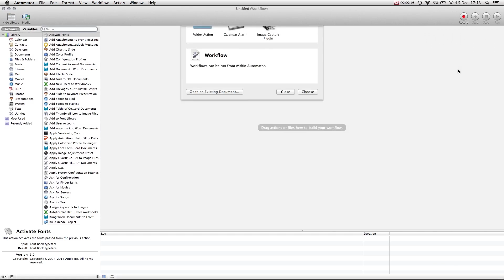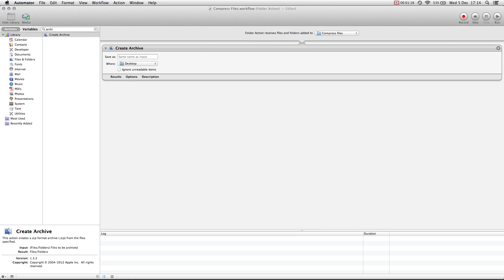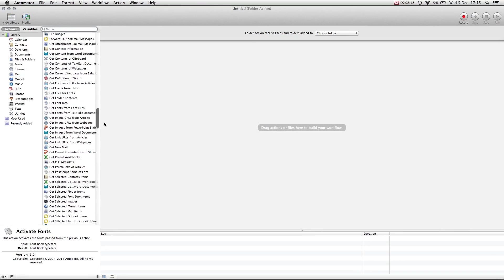Quick Tip: Use Folder Actions to Speed Up Productivity in OS X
In this tutorial I will go over how to make a folder action that automatically creates an archive of the file(s) placed in the folder.